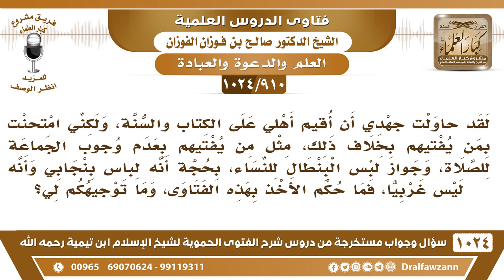[910 -1024] أحاول أن أقيم أهلي على الكتاب والسنة، ولكني ابتليت بمن يفتيهم بخلاف ذلك، فما التوجيه؟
[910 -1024] السؤال: لقد حاولت جهدي أن أقيم أهلي على الكتاب والسنة، ولكني امتحنت بمن يفتيهم بخلاف ذلك، مثل من يفتيهم بعدم وجوب الجماعة للصلاة، وجواز لبس البنطال للنساء، بحجة أنه لباس بنجابي وأنه ليس غربيا، فما حكم الأخذ بهذه الفتاوى، وما توجيهكم لي؟
الجواب: البيان ننصح لك بالبيان أن تُبين لأهلك، تبين لهم الصواب وأن صلاة الجماعة واجبة على الرجال وتورد لهم الأدلة أو تأخذ من مؤلفات أهل العلم مختصرة تقرأها عليهم أو تعطيهم إياها أو من الأشرطة تعطيهم إياها وتُسمِّعهُم وتقرأ عليهم لعل الله يهديهم والمرأة مأمورة بالحجاب ومأمورة بالستر واللباس الواسع وأما البنطال فهذا لا يجوز للمرأة سواء البنجابي أو الغربي ما هو عشان إنه غربي أو شرقي عشان إنه ضيق يبين أحجام أعضاء المرأة ويفتن بها فلا تلبس المرأة البنطال؛ لأنه ضيق ما يسترها من ناحية أنه يضفي عليها بل هو يزيدها فتنة.
للاشتراك في قناة الشيخ صالح الفوزان
سؤال وجواب من شرح الفتوى الحموية ( 1024 ) مقطع

للاستفسار والإقتراحات والدعم
رئيس الفريق
لمشروع كبار العلماء